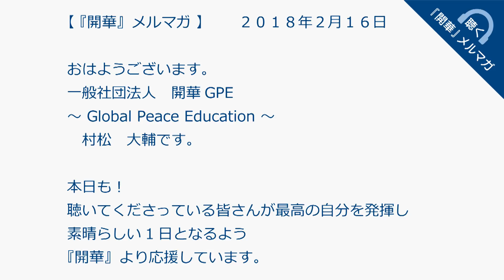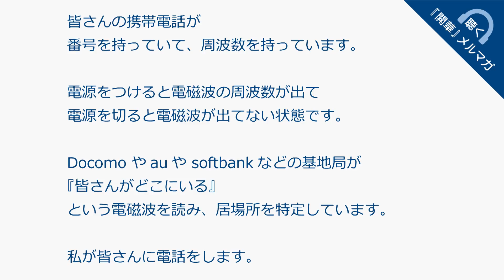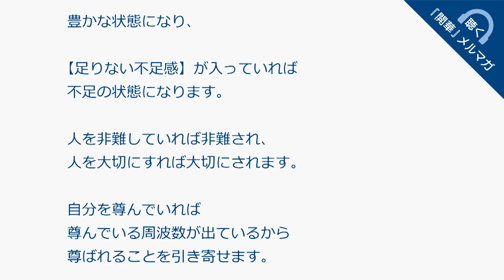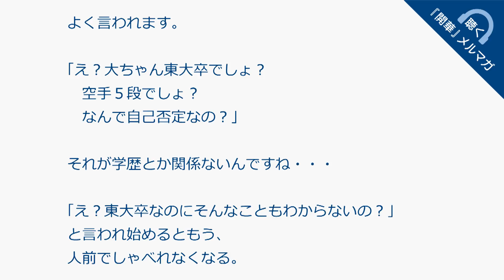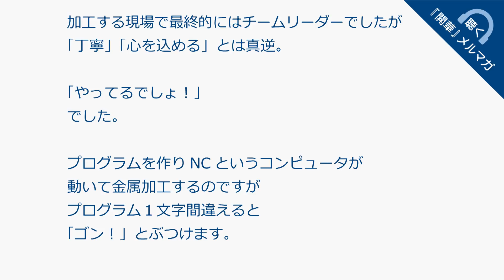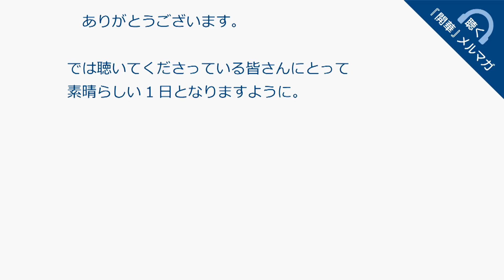引き寄せを起こしたい人へ【聴く『開華』メルマガ〜量子力学的生き方20180216】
制作者は齋藤正信さん。ご尽力ありがとうございます。